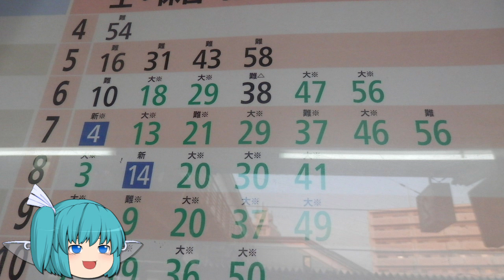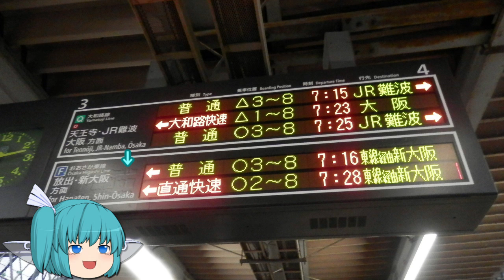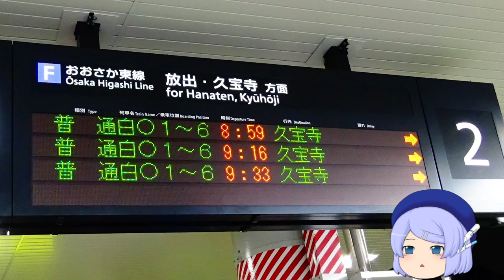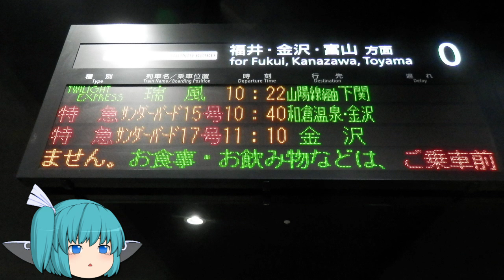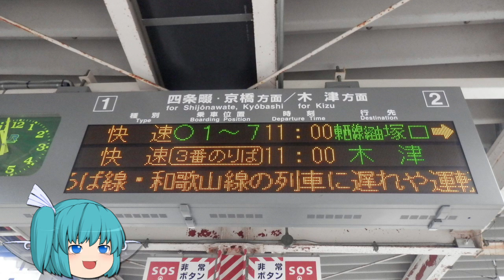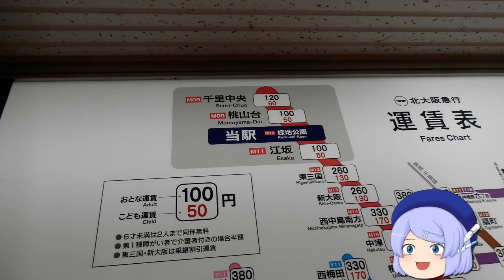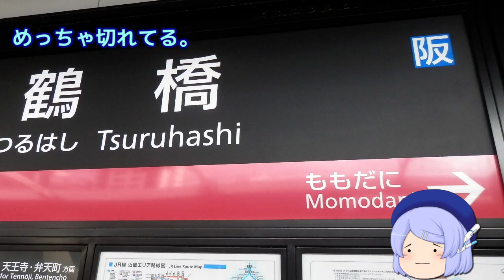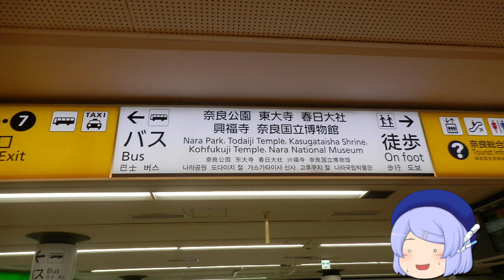【鉄道旅ゆっくり実況 / 実況】JR西日本ダイヤ改正！おおさか東線の新駅と梅小路京都西駅、寝屋川公園駅を訪れる！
5:47 [寝屋川公園駅]が[寝屋川公園益]となっております。
7:42 阪神の表記になっていますが、正しくは阪急です。

先日3月16日、JR西日本ではダイヤ改正が実施されました。それに合わせてこちらもおおさか東線へ行きました。さらに梅小路京都西駅、寝屋川公園駅、その先はいつも通りの無計画で阪神野田、桃山台等を巡ります。急いで作成したので誤字誤発音誤表示があると思いますがご了承ください。

注意1：誤字誤発音誤表示にご注意ください。なお、本動画のデータは既に消去したため、修正版の投稿はできません。